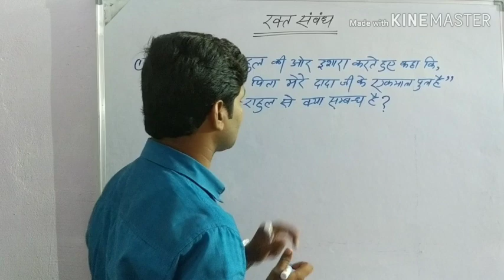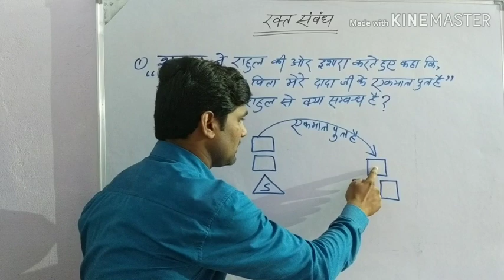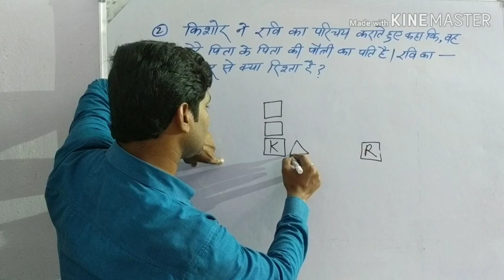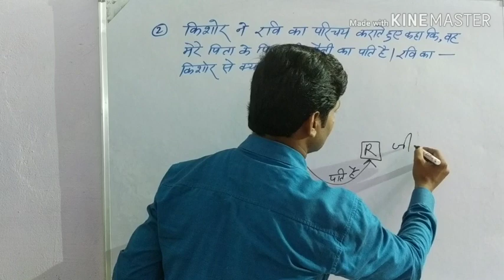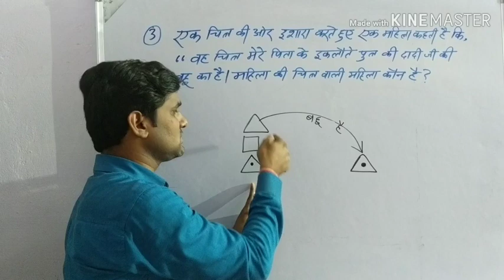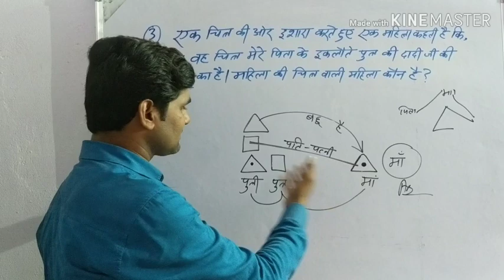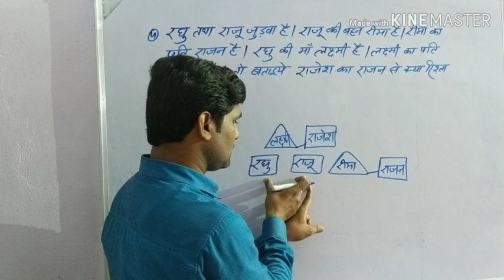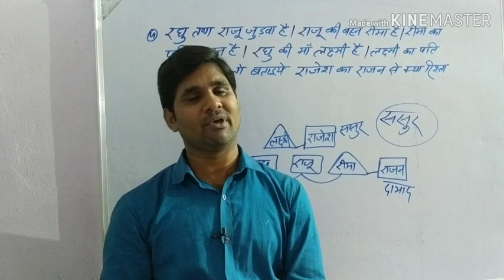Blood Relation/ रक्त संबंध# by arvind sir in hindi part-2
नमस्कार साथियों आज के मेरे वीडियो में रक्त संबंध चैप्टर के बारे में बहुत ही आसान तरीक़े से बताया गया है... ऐसे तरीके से आपने रक्त संबंध कभी नही पढ़ा होगा।